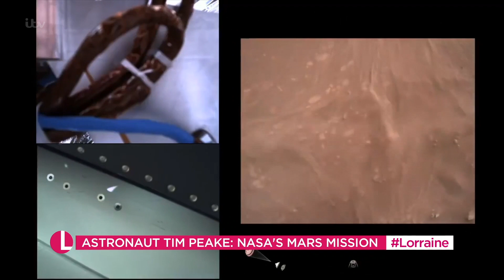Astronaut Tim Peake on What We Could Expect the Mars Perseverance Rover to Uncover | Lorraine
After the Mars Perseverance Rover landed on Mars and began its mission to discover microbial life on another planet, British astronaut Tim Peake joins Lorraine to talk about this historic event, the significance of what the Rover might uncover and shares his advice for budding astronauts. As well as this he reveals whether he wants to get back up into space anytime soon and how he is keeping his children entertained during lockdown.